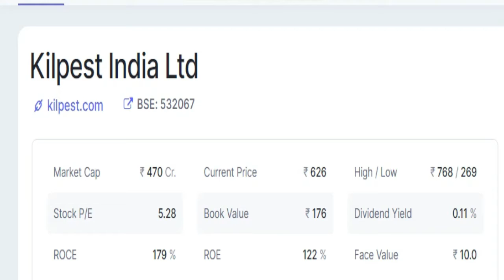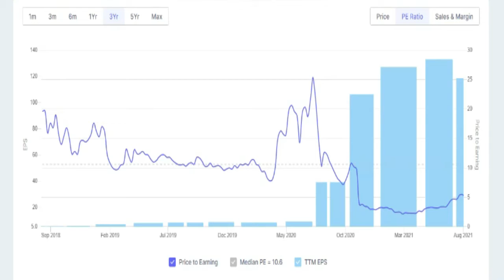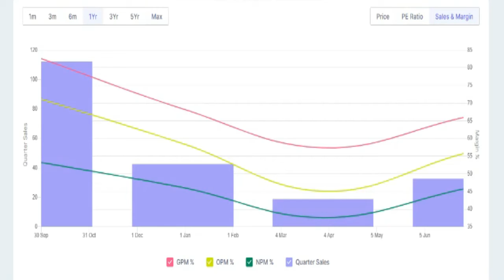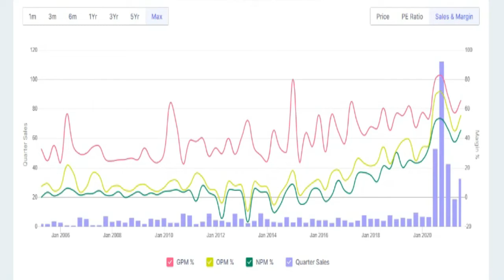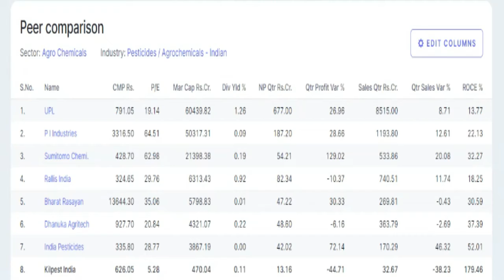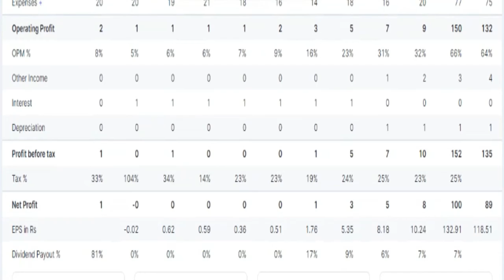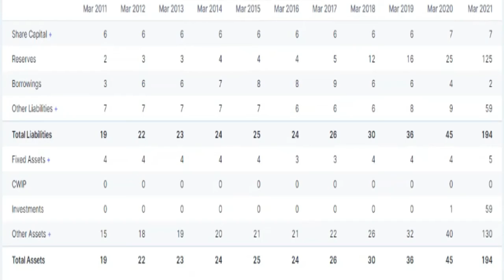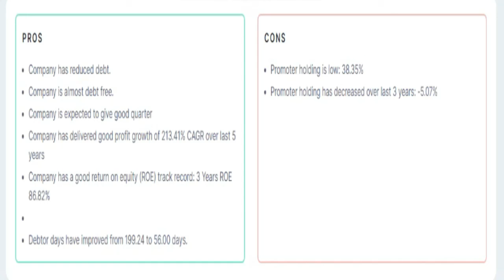kilpest q1 results 2022| kilpest LATEST NEWS | kilpest SHARE NEWS